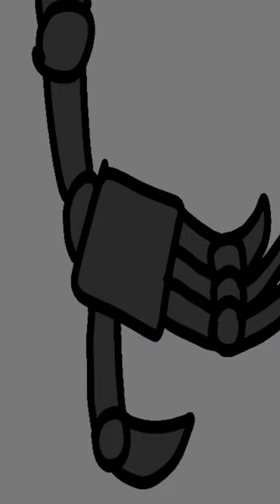GOODBYE SADWOLF PART 2 | SMILING CRITTERS ANIMATION